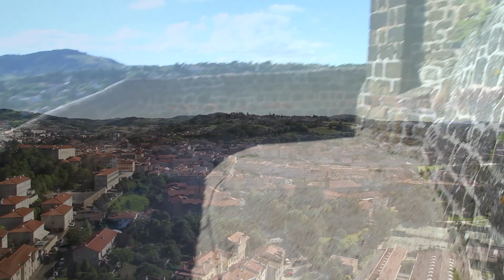Chapelle d'Aiguilhe - le Puy en Velay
Rocher Saint Michel